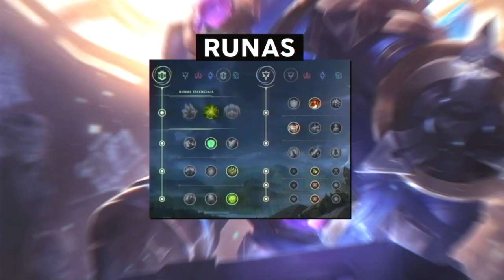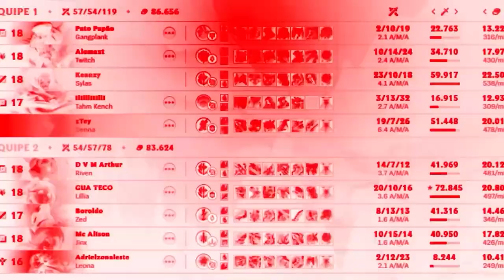JANTANDO OS CARA DE RAMMUS ESTILO RICHARLISON!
Rammus vem calculado pra essa nova Jungle, na minha mão é outro nível...